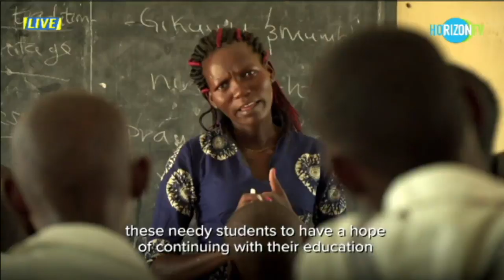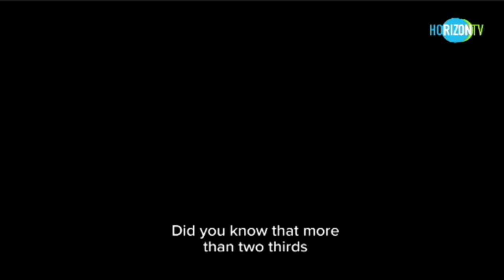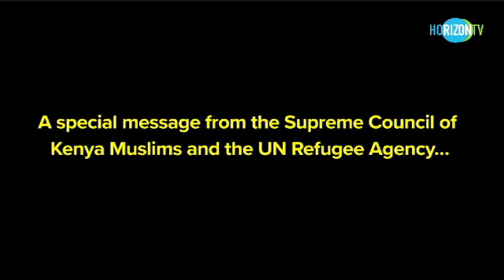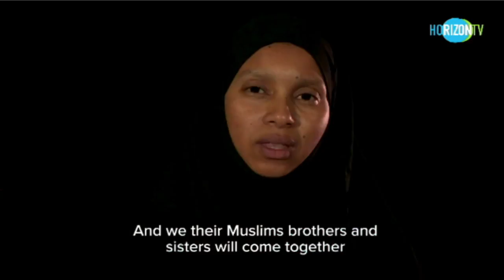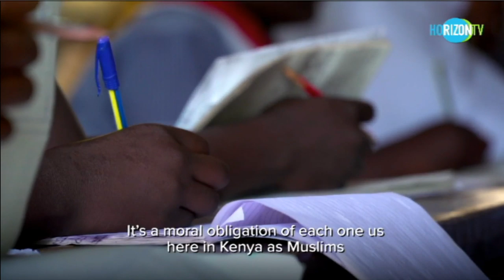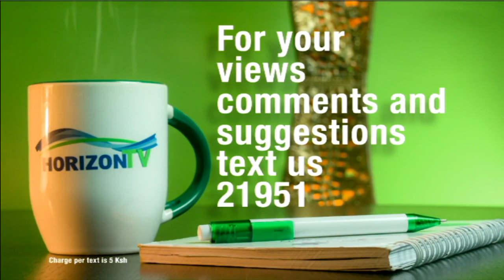Ramadhan Sync Live Now On HorizonTV Kenya | UNHCR Refugee Campaign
UNHCR, the UN Refugee Agency AND SUPKEM Come together to help in the education and in support of the Refugees in our Studios Aisha Khan is join by Aisha Rai and Philip Odary only @Horizontv Kenya